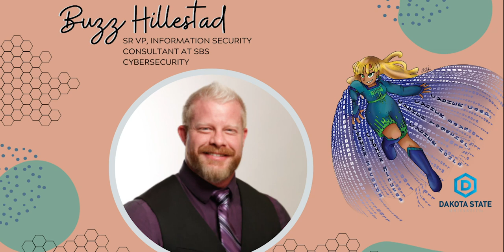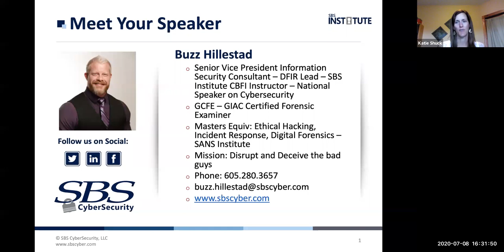Buzz Hillestad, SR VP, Information Security Consultant at SBS CyberSecurity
Join us for another CybHER Conversation with Buzz Hillestad!

Buzz Hillestad received his Bachelor of Science degree in Computer Information Systems from Dakota State University. Hillestad was trained in three Masters-level security programs by the SANS Institute in Ethical Hacking, Incident Response, and Digital Forensics. He has obtained his GIAC Certified Forensic Examiner (GCFE) certification from the Global Information Assurance Certification authority.

He has over 24 years of Information Technology work experience and over 16 years of Information Security work experience, including experience in highly regulated industries such as financial, health, and government. Hillestad has authored many publications and is a national public speaker on Cybersecurity topics. Hillestad is the Digital Forensics and Incident Response (DFIR) team lead, Senior Vice President Information Security Consultant, and an instructor for the SBS Institute at SBS CyberSecurity LLC.

CybHER®’s mission is to empower, motivate, educate, and change the perception of girls and women in cybersecurity. By providing resources for girls from middle school through collegiate programs and into professional careers, CybHER will allow women to foster positive and encouraging relationships within this industry through original and curated content that educates and motivates women. Ultimately, our goal is to increase diversity by introducing more girls to cybersecurity, who will then transition to women in collegiate programs, and finally highly trained professionals.